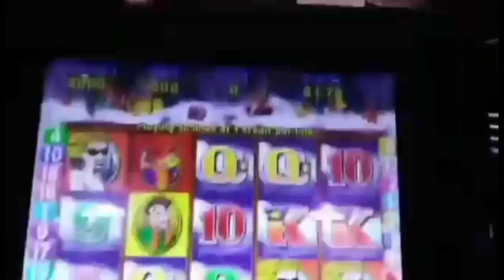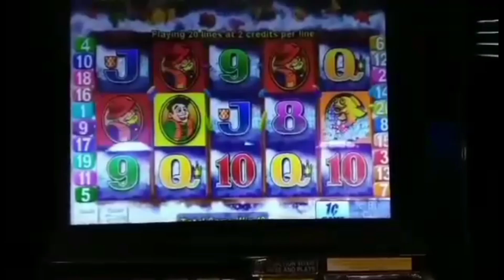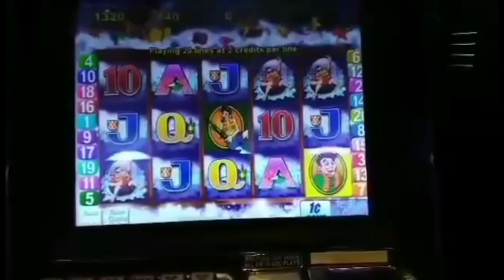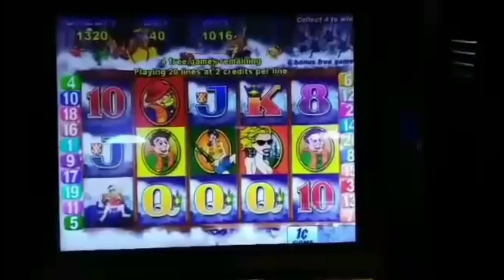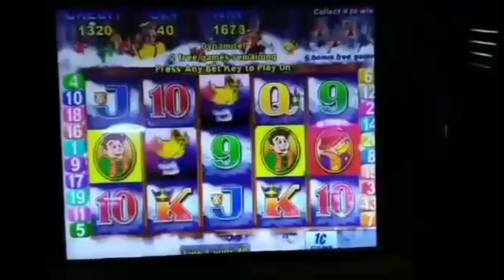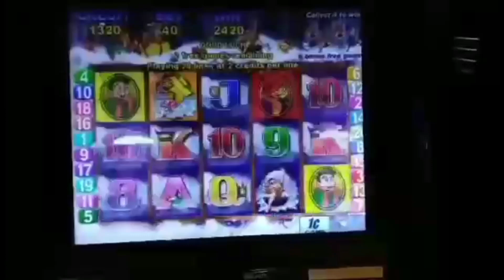Vintage SLOTS | WHITE WATER | BONUS 😍😎